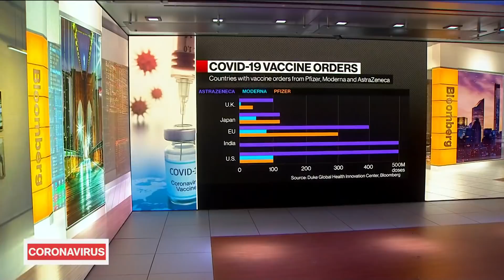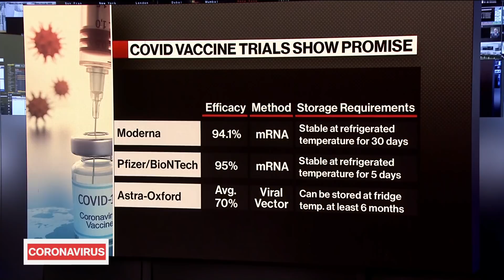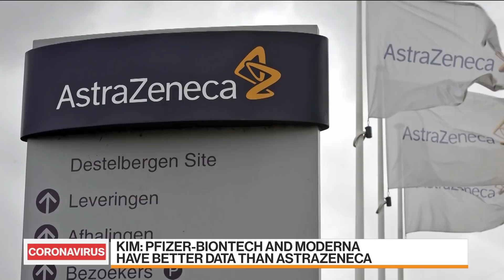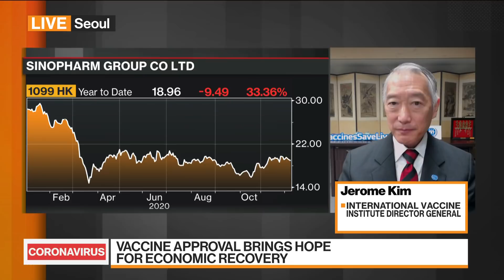Will the Covid-19 Vaccines Be Effective and Safe?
Dec.07 -- Jerome Kim, director general of the International Vaccine Institute, a Seoul-based non-profit international organization devoted to research in vaccine development and delivery for the developing world, discusses the prospects for Covid-19 vaccines rollouts . IVI operates as an independent international organization under a treaty signed by 35 countries and the World Health Organization. Kim speaks on "Bloomberg Markets: Asia."